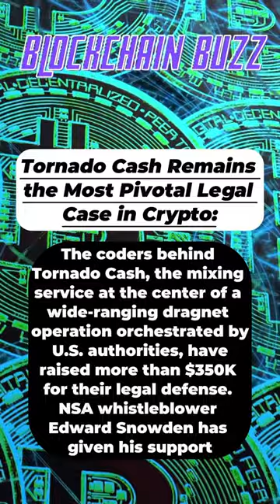BLOCKCHAIN BUZZ: BITE SIZED CRYPTO NEWS 1.24.24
Top crypto news today! 1.24.24

Bitwise Becomes First Spot Bitcoin ETF Provider to Provide Wallet Address:
Crypto asset manager Bitwise on Wednesday became the first of the ten spot bitcoin exchange-traded fund (ETF) issuers to share its digital wallet address with the public

Tornado Cash Remains the Most Pivotal Legal Case in Crypto:
The coders behind Tornado Cash, the mixing service at the center of a wide-ranging dragnet operation orchestrated by U.S. authorities, have raised more than $350,000 for their legal defense. NSA whistleblower Edward Snowden has given his support

Hitting a record high in 2023, SEC enforcement actions against crypto firms have nearly doubled since 2021:
Data compiled by the consultancy firm Cornerstone shows a 53% rise compared with 2022, with the 46 total actions nearly twice that of 2021, the year Gary Gensler became SEC chair

Check out Cryptoultimatum's 'Auto-Copy Crypto Trading & Futures Crypto Signals' service, where automated, top-quality signals have generated an impressive $589,258.73 in total profit!